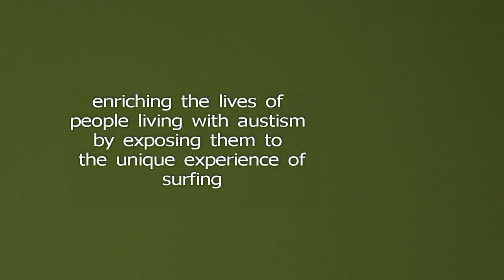Surfers Healing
A video for Surfers Healing by John Jefferson.